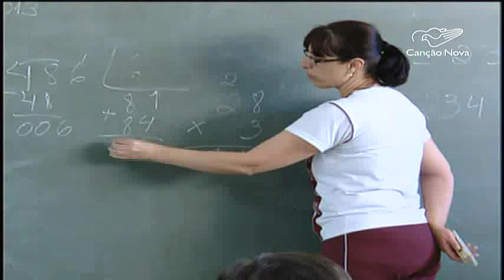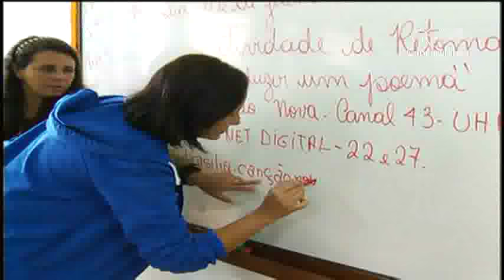Estudar em escolas particulares deve ficar mais cara em 2016 - CN Notícias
Estamos na última semana de 2015 e é nesse período que muitas pessoas escolhem fazer um diagnóstico das finanças e planejar as do próximo ano. Por isso, é bom cuidar bem do orçamento familiar porque as matrículas e as mensalidades escolares vão ocupar uma fatia maior em 2016.

Reportagem de André Luis Ribeiro e Maurício Cataldo